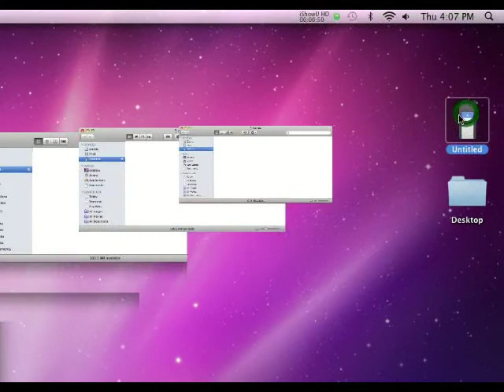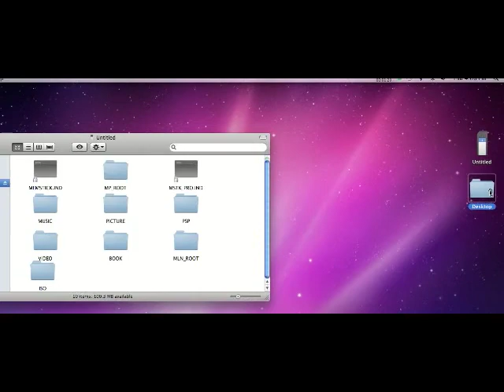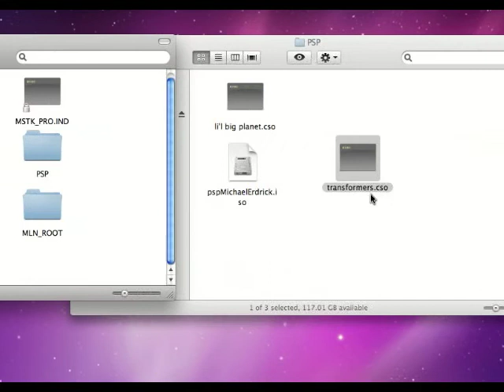Turitorial : How to install cfw psp games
(I forgot to tell you that the games must be in .cso or .iso format)